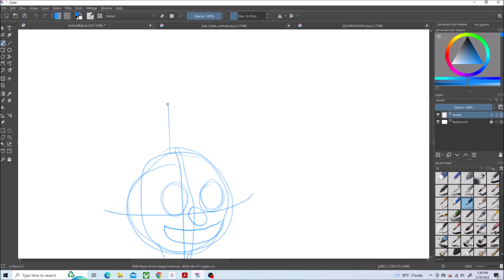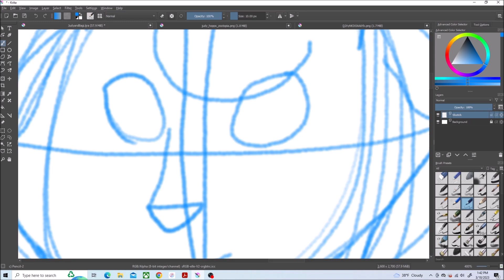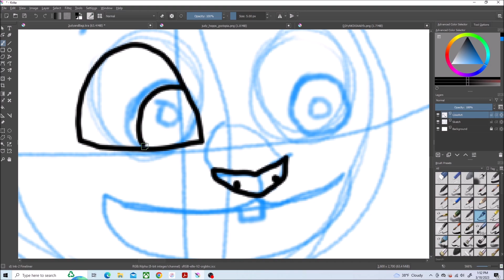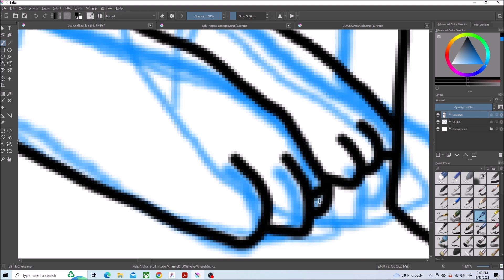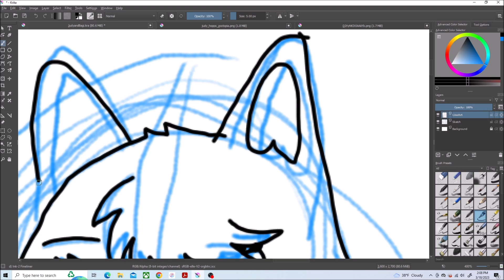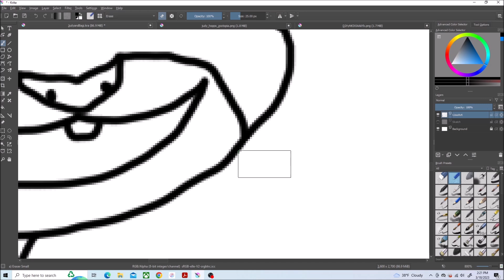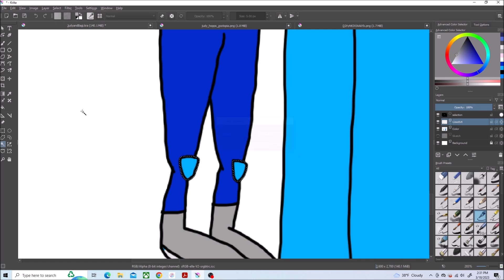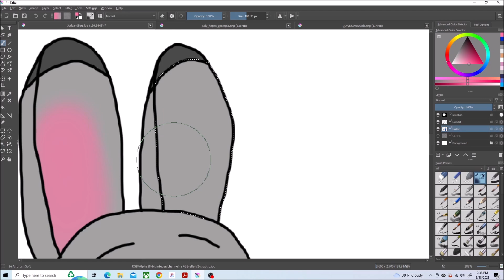Let's Draw Judy and Bagi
Zootopia(c) Disney
Bagi, the Monster of Nature(c) Osamu Tezuka